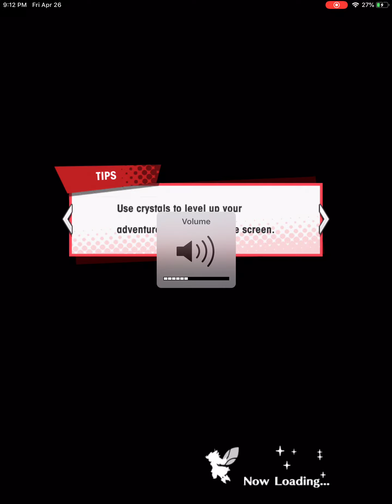Dragonlia lost with friends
Just playing with my good friends and family  in Dragonlia lost with the event.